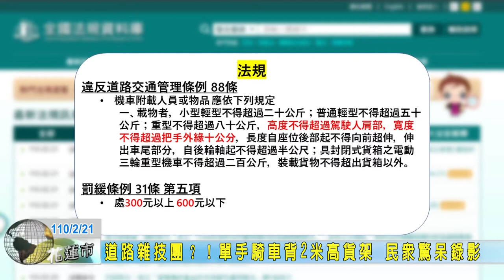20210221 07 道路雜技團單手騎車背2米高貨架